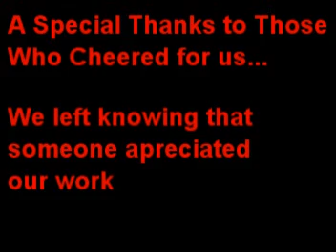The Man Without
The Rogues Dance for the dinner with Special Guest: Nathaniel Doherty